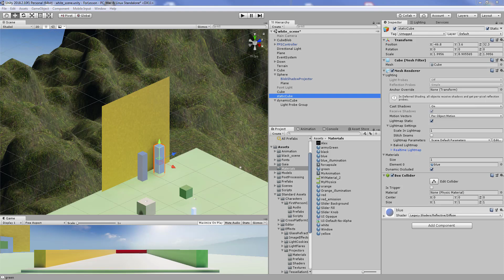Unity Урок 35 Lighting в MeshRenderer. Обучение уроки Unity3D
В этом уроке мы познакомимся с Lighting в MeshRenderer в Unity3D